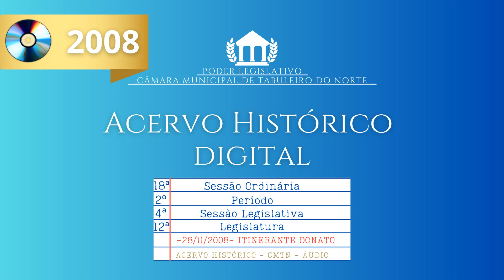18ª Sessão Ordinária do 2° Período da 4ª Sessão Legislativa da 12ª Legislatura - 28-11-2008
ITINERANTE DONATO
A Décima Segunda Legislatura da Câmara Municipal de Tabuleiro do Norte correspondeu aos trabalhos Legislativos entre os anos de 2005 e 2008. Durante esse período, a casa legislativa contou com a participação dos seguintes vereadores:
SONIA MARIA NORONHA CHAVES
FRANCISCO HILARIO DE OLIVEIRA
NAURIDES GADELHA DE ALMEIDA
JOAO ANTONIO VIANA
FRANCISCA DAS CHAGAS MAIA MOREIRA
JOSÉ ROSENDO FREIRE
JUVENAL BEZERRA DA COSTA
LINDALVA BATISTA LINHARES
MARIA DE LOURDES FREIRE MAIA LIMA
PAULO MACIEL DE OLIVEIRA
RAIMUNDO NONATO SOBRINHO